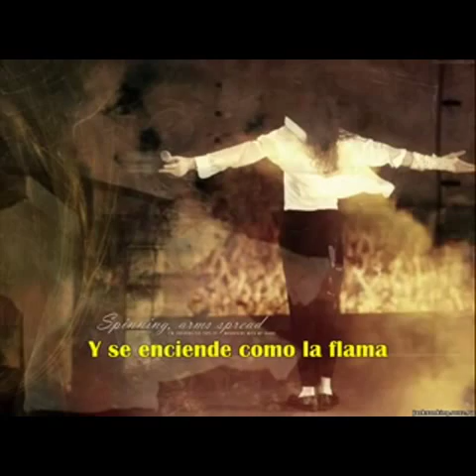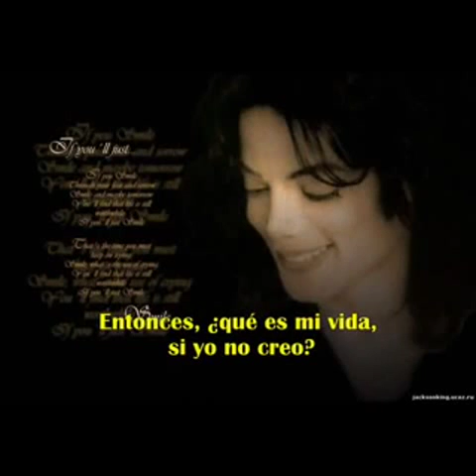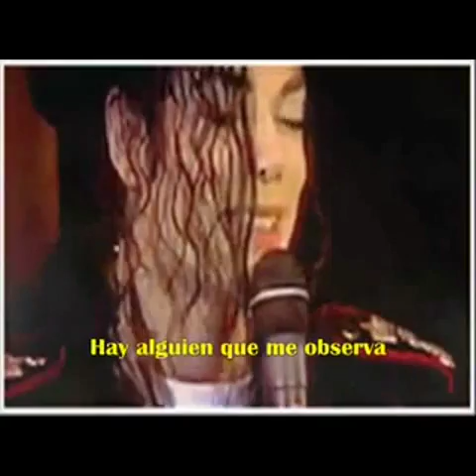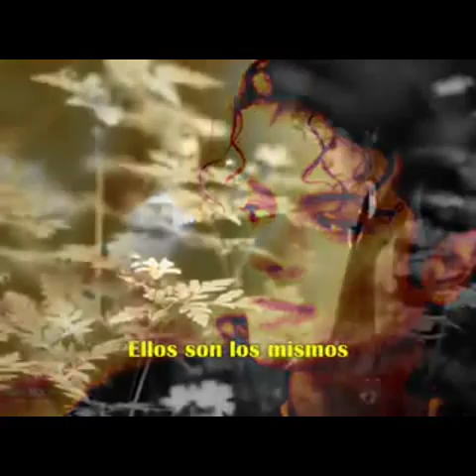*EL CUERVO* TODO ESTA EN TU NOMBRE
Gran tema con grandes cantantes .gracias por todo darle like y sucribirse un saludo